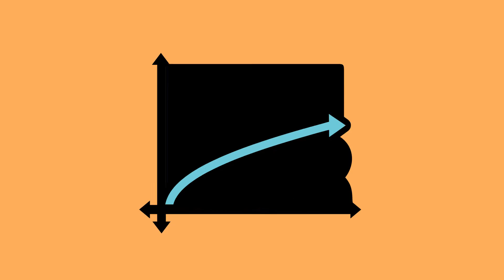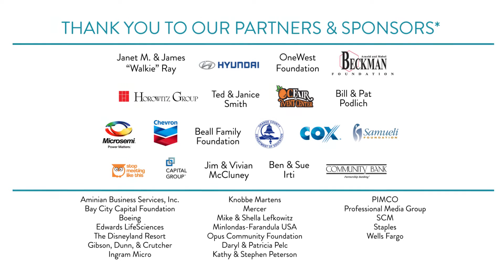Math Fair: Experience the Beauty of Math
On November 5, 2016, nearly 5,000 visitors joined MIND Research Institute and our partners at the OC Fair & Event Center for our 3rd annual Math Fair.

The Math Fair is a free, family-fun event that excites young minds as they interact with mathematically challenging activities, games and performances.